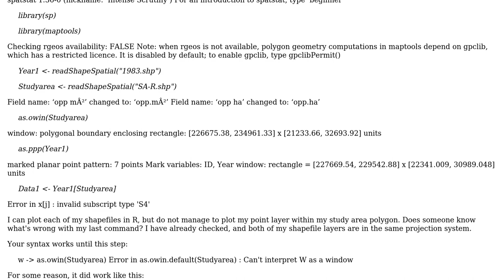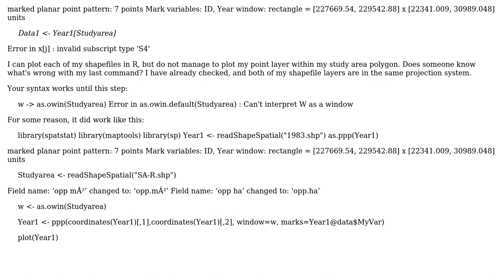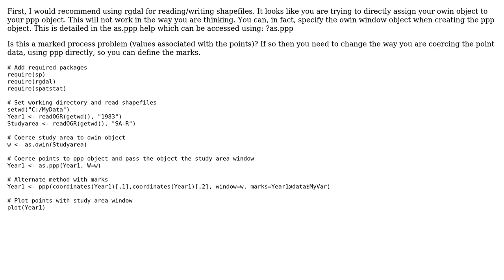GIS: How can I connect my point pattern shapefile with my polygon window in R?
With thanks & praise to God, and with thanks to the many people who have made this project possible! | Content (except music & images) licensed under CC BY-SA | Music | Images & others | With thanks to user Murphy user Jeffrey Evans user Brad Nesom and the Stack Exchange Network Trademarks are property of their respective owners. You are responsible for your own actions.